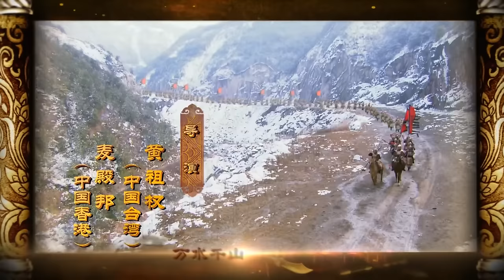【2023歷史古裝劇】薛丁山 第15集：薛仁貴元帥奉命征剿卻慘遭奸人所害,其子薛丁山請纓,以無敵之勢奪得帥印（主演：遲帥、吳樾、樊少皇）